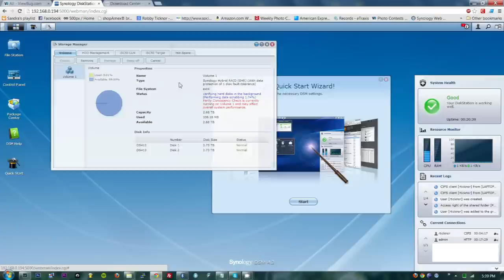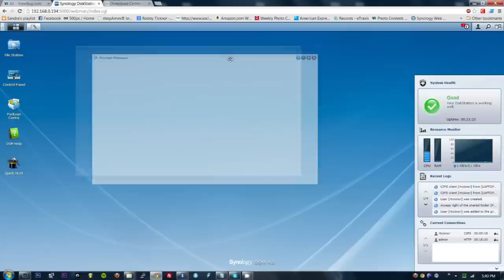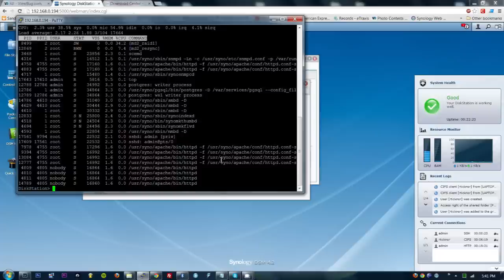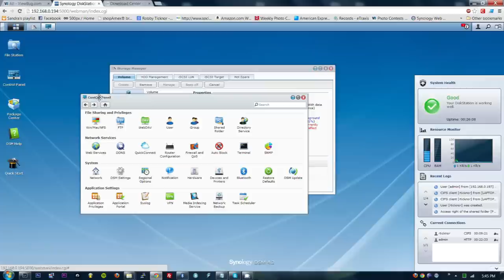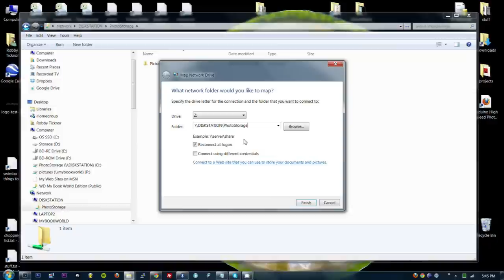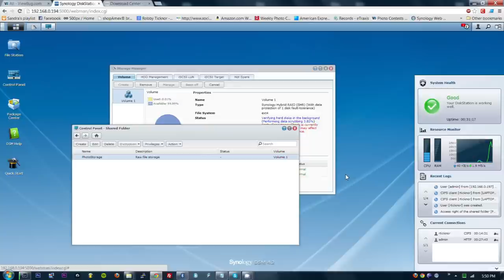Synology DS413 First look and why I bought it.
Synology DiskStation 4-Bay Network Attached Storage DS413

WD Red 3 TB NAS Hard Drive SATA III

Drobo 5N 5-Bay NAS Storage Array